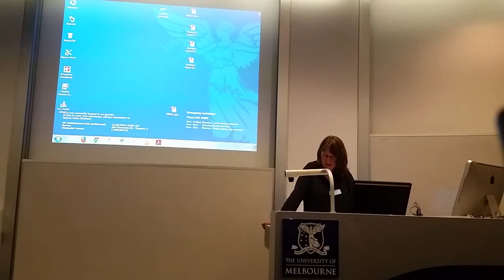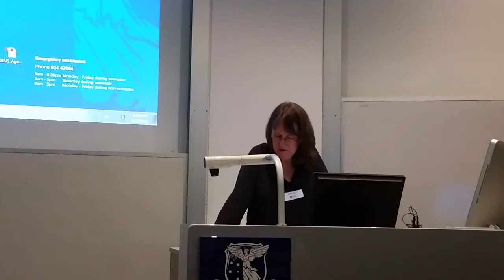End of Year Review - 3. Sandra Brizga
Recorded by the River Basin Management Society
04 Dec 2014